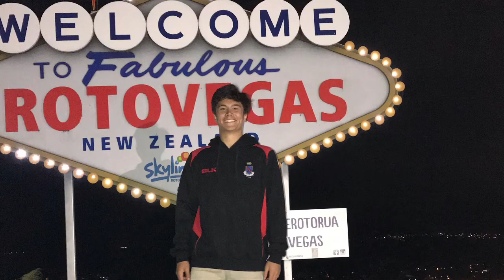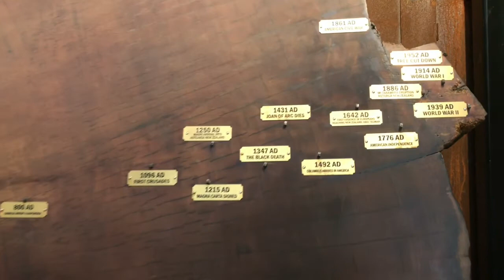Rotorua with boys